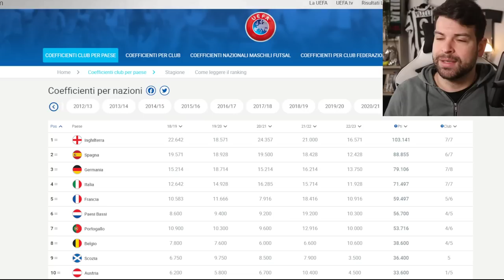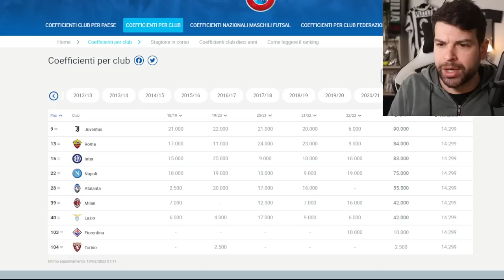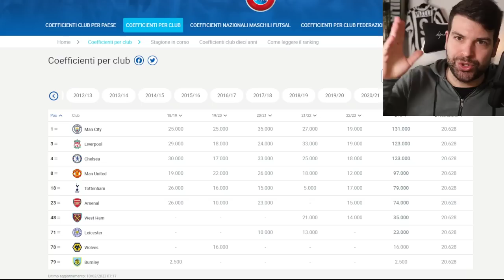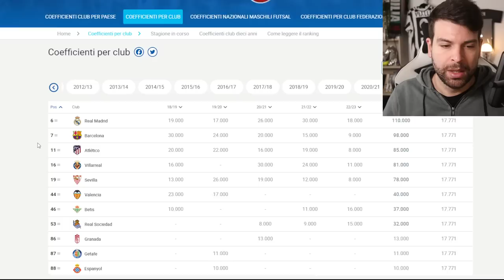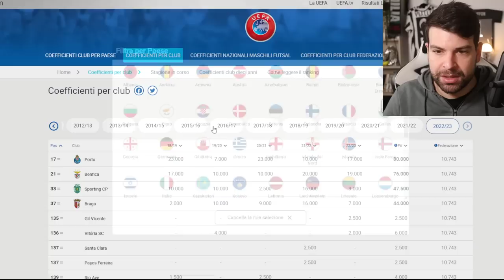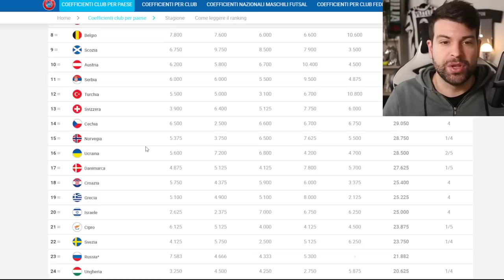SUPER LEAGUE: quali club italiani e non potrebbero giocarla? | La reazione della Premier!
Giochiamo insieme utilizzando il sito della UEFA.